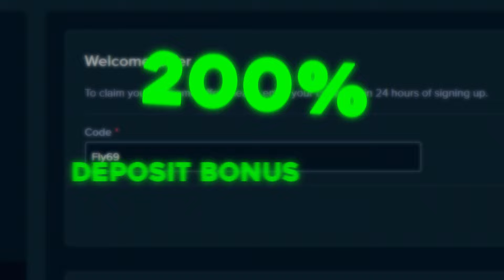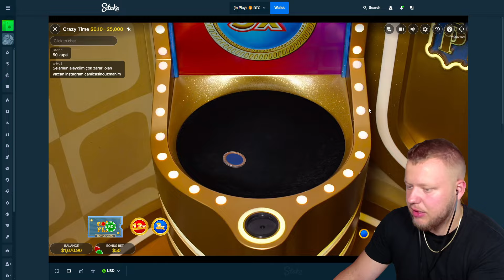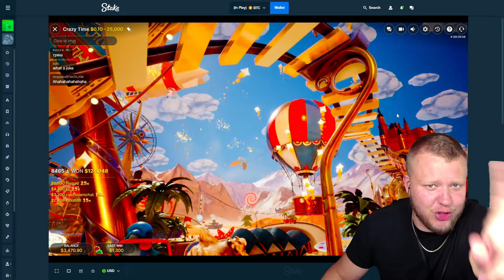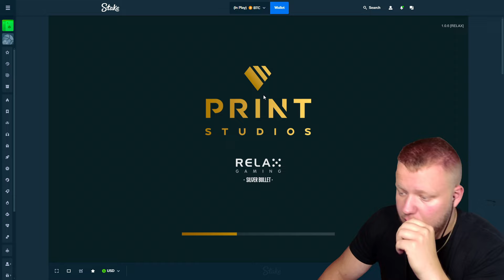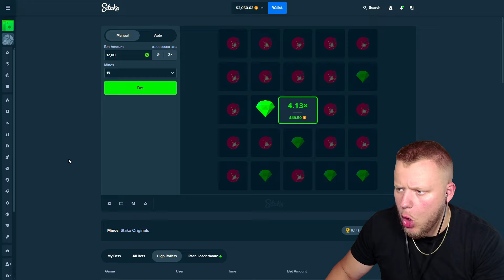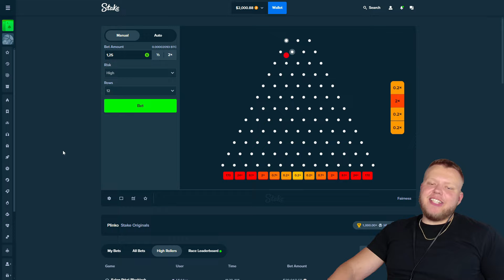DOING BIG BETS ON CRAZY TIME AND IT FINALLY HIT!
The Crazy Live game show finally hit and This is how much money we ended up with!